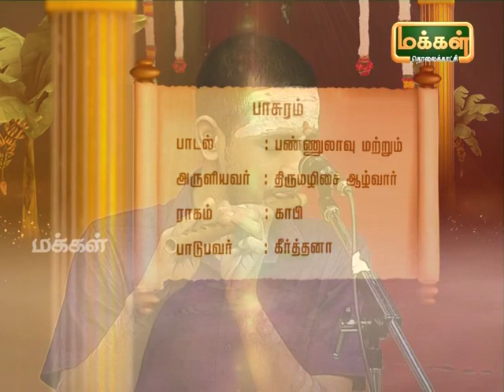Kalaimamani Dr. S.Sunder l Origin of Tamil Music - Pannisai Viththagargal | Thevaram | Epi 73